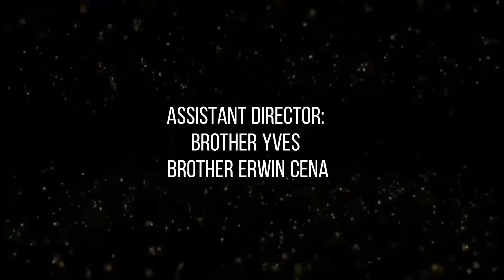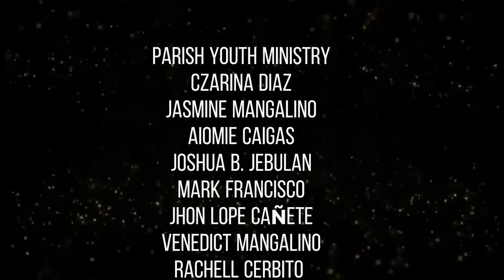Nuestra Señora De Los Remedios Quasi Parish Feeding Program